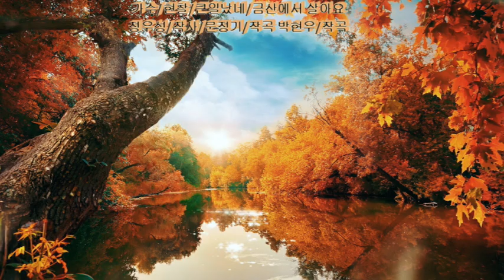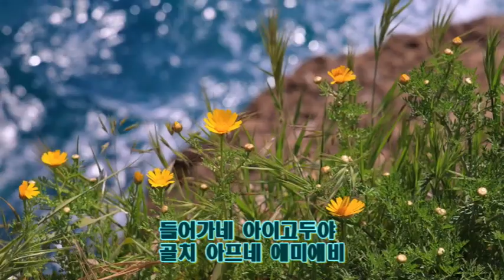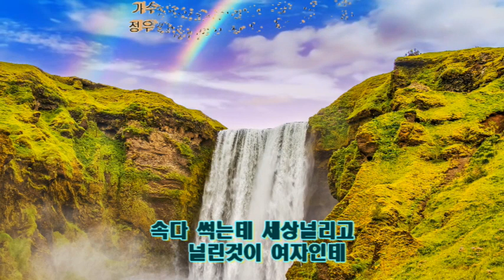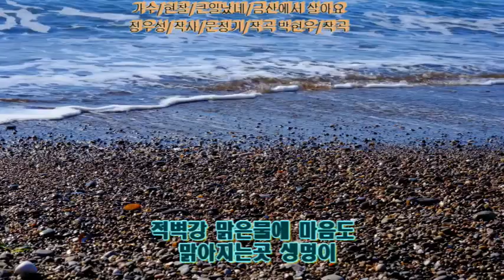가수/현찰/큰일 났네/금산에서 살아요(자막 삽입)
가수/현찰/큰일 났네(정우성/작사/문정기/작곡)
       금산에서 살아요(정우성/작사/박현우/작곡)